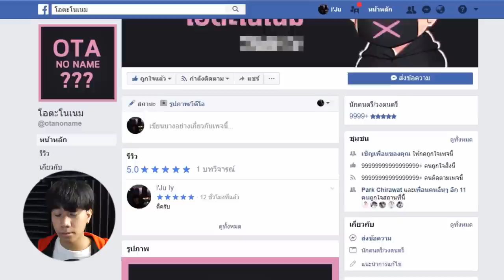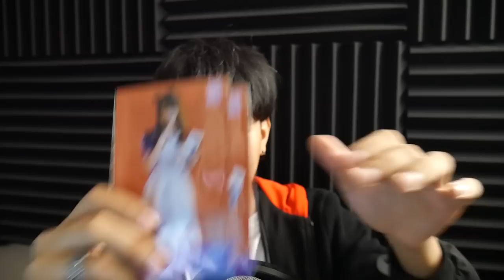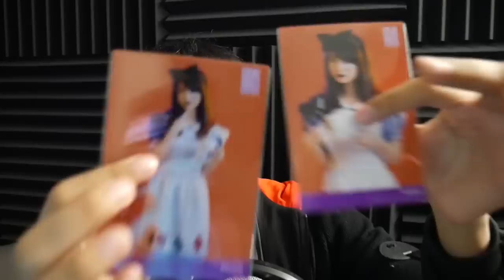I'JUNE X OTA NO NAME : แจกรูปเซมิมิวสิค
สามารถไปกด LIKE! ไปที่

● สื่อติดต่อสือสาร
● ありがとう　ございます。
● Thankyou
● ขอบคุณคับ